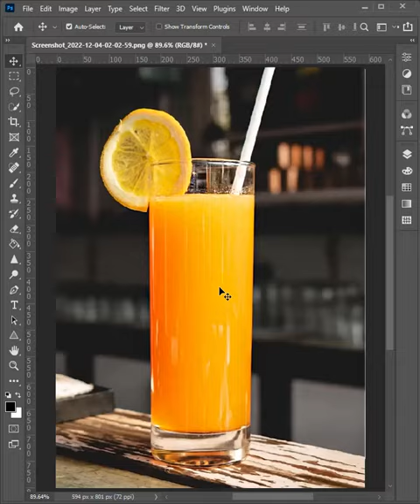Quick Wet Glass Effect in Photoshop short photoshop Tutorial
In this tutorial, we will  going to learn How to Create wet glass Effect in photoshop .